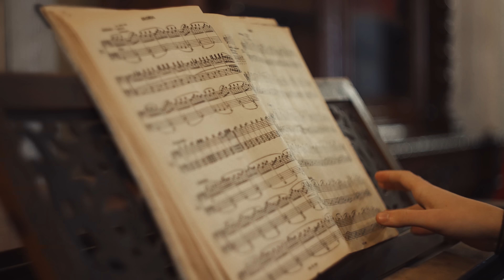Georgiana Marina - Visul meu despre iubire [Dansul mirilor]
Sunet si mixaje : Paul Morar
Linie melodica si text : Vali Doaga
Productie video : Andrei Vrasmas
Locatie : Conacul medieval Komaromi din satul Otomani
Protagonisti: Codrut Cioban si Cezara Franczia
Tinuta a fost asigurata de designerul Ioana Calin, iar coafura de catre hair stylista Ioana Dana Chis.

TEXT:
1. Astazi simt cum fericirea,
Ne-nconjoara pe-amândoi
Cât de mare e iubirea
Care ne-a legat pe noi
Voi fi alături de tine
Când viața ne va incerca
Vreau mereu la rău și bine
Vreau mereu dragostea ta

REFREN:
Sufletul meu și cu inima mea
Vreau sa le-acoperi cu dragostea ta
Azi ne am promis printr un sfânt jurământ
Ne vom iubi cât vom fi pe pământ.

2. Când sunt in brațele tale
Și m-atingi așa ușor
Simt o dulce alinare
Parca-mi dai aripi sa zbor
Visul meu despre iubire
Lângă tine sa-mplinit
Și astăzi doua destine
Pentru-o viața s-au unit.